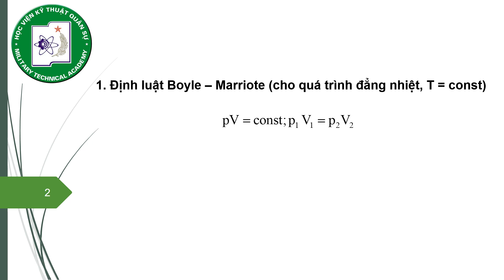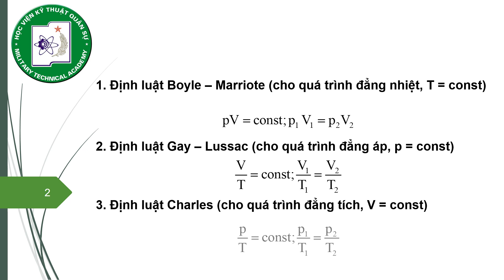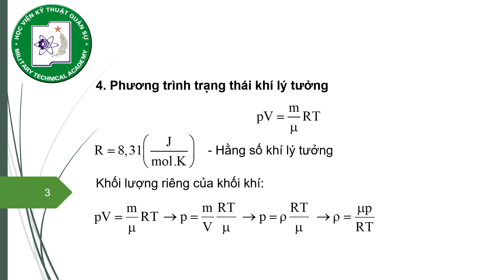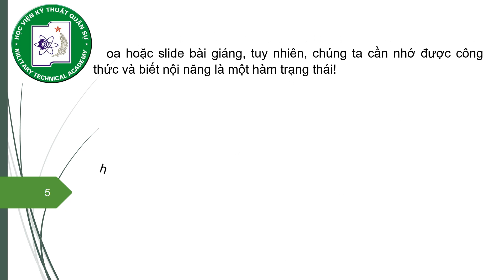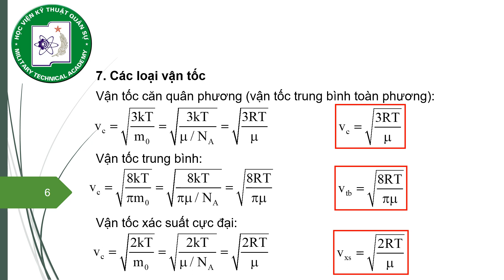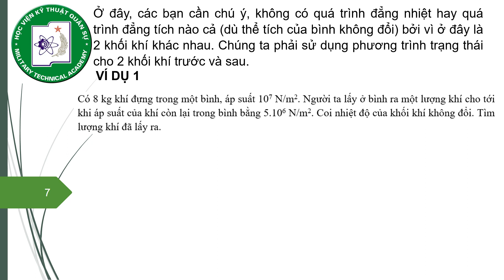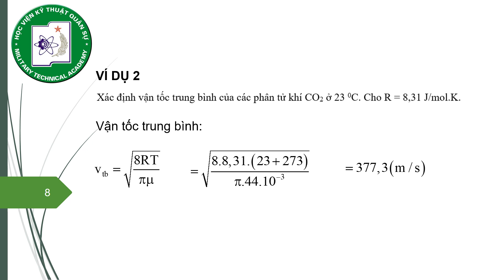[Ôn tập Vật lý đại cương 2] - Chương mở đầu - Thuyết động học phân tử chất khí (Học viện KTQS)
[Ôn tập Vật lý đại cương 2] - Chương mở đầu - Thuyết động học phân tử chất khí
Học viện Kỹ thuật Quân sự
Vật lý đại cương 2
Ôn thi Học kỳ